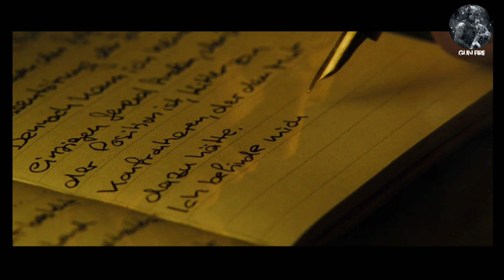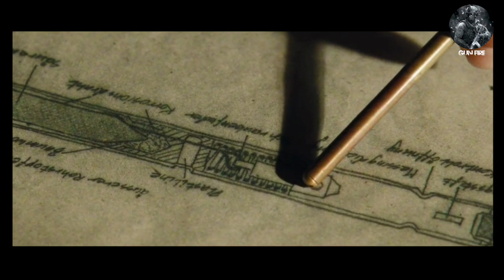KOLONEL INI BERUSAHA M3MBUN*H H1TL3R | KUPAS FILM | ALUR CERITA FILM N4Z1 J3RM4N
Hallo Gun Fire !!!

Open sawer, biar Bang Evan bisa membeli susu kotak yang kecil

Valkyrie adalah sebuah film thriller historis yang dikeluarkan pada tahun 2008 dan disutradarai oleh Bryan Singer. Setting film ini adalah Jerman N4Z1 pada masa p3r4ng Dunia II dan menceritakan p3mberont4kan plot 20 Juli 1944 yang dilakukan oleh para perwira Tentara Jerman untuk membun*h 4d0|f H1tl3r.

APAKAH SANG KOLONEL BERHASIL MEMBUNUH ADOLF HITLER ?
Langsung saja kita KUPAS filmnya.

*Mohon maaf Audio dan Editing masih kurang.